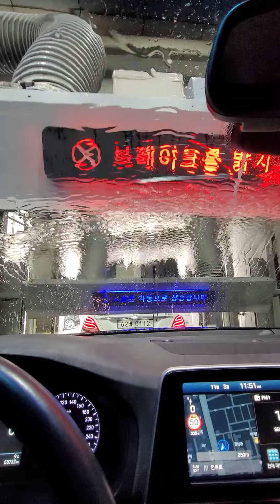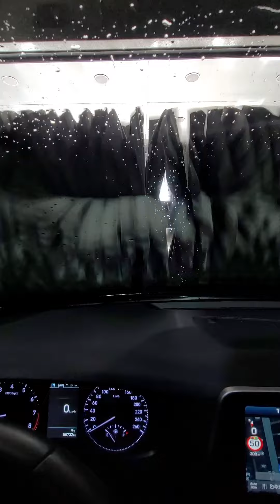automatic car washing